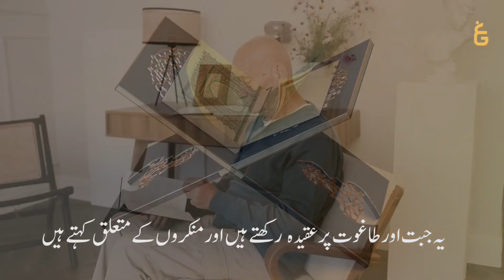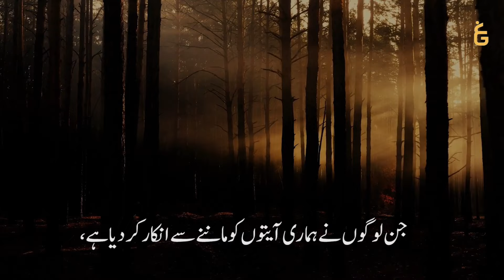Tazkeer bil Quran | Surah An-Nisa | Verses 51-57 | البیان | Javed Ghamidi | Shahnawaz Zaidi | GCIL